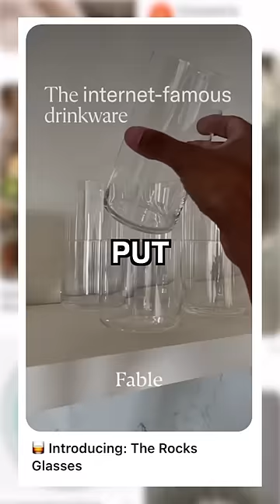Us VS. Shatter Resistant Drinkware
so there was that..